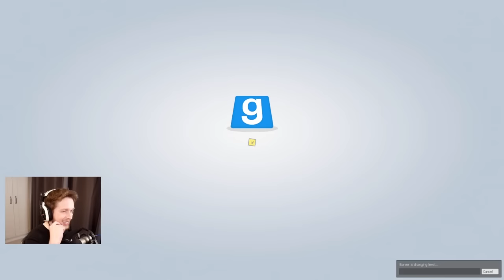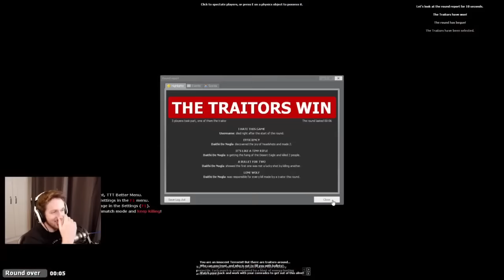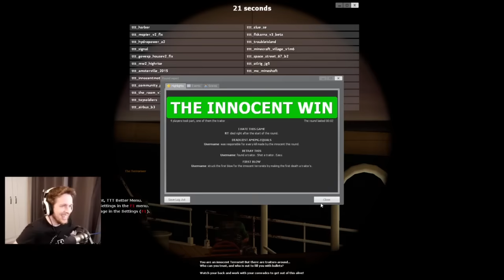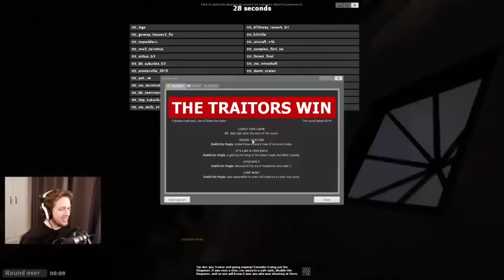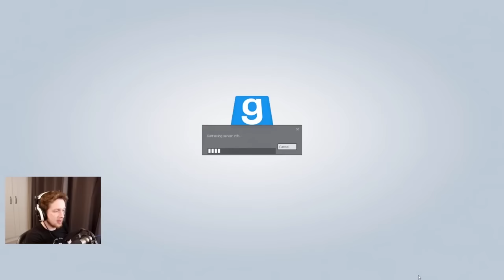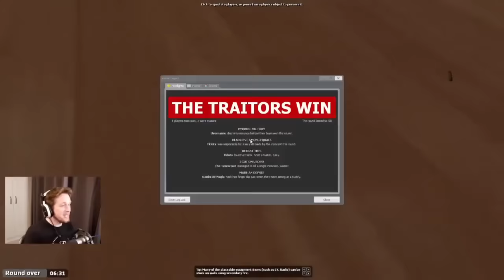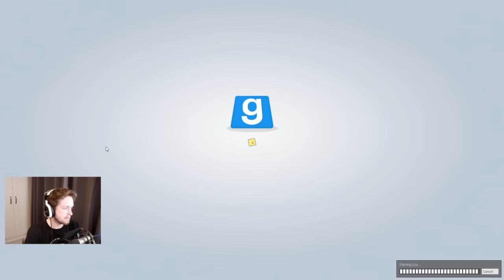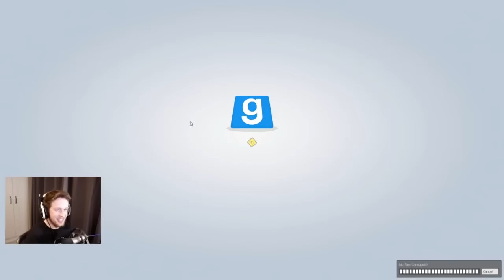Trouble in Terrorist Town (with Irish lads) & Call of Duty: Warzone | 2020-05-10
Originally titled "CallMeKevin is playing some TTT with some Irish lads"

00:00:00 - Trouble in Terrorist Town
01:41:00 -
03:03:00 - Call of Duty: Warzone